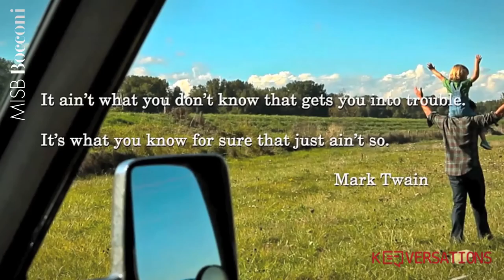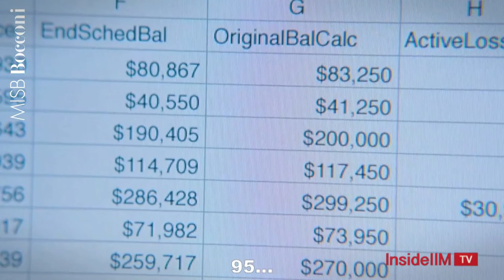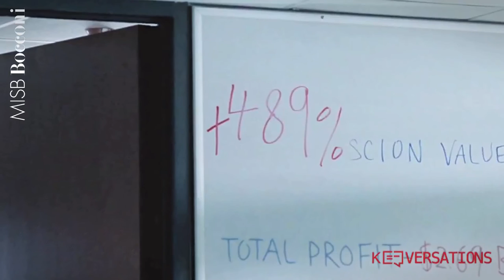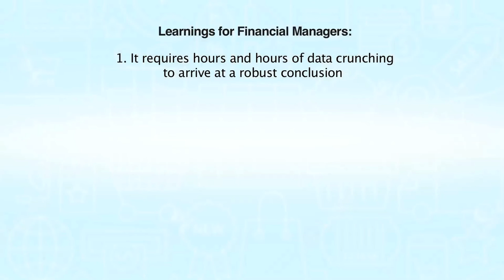CineMBA - Lessons from Cinema - The Big Short - InsideIIM & MISB Bocconi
Why make learning a mundane activity when you have a chance to learn it from a movie?
And there isn't a better way to narrate a tragedy than as a comedy.
InsideIIM and MISB Bocconi bring you a fresh series that will help you learn from films!
Remember the Financial Crisis of 2008? Do you know why it happened?
In this video, Professor Carlo Altomonte from MISB Bocconi explains what went wrong with the financial markets of 2008 with the help of the 2015 movie called 'The Big Short'.
The Big Short tells the story of how 4 different men spotted the inevitable downfall of the housing markets of USA and profited from it. Prof Altomonte explains how and why some of the biggest financial institutions fell on their knees.